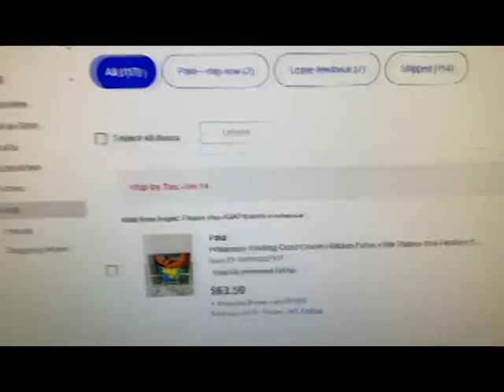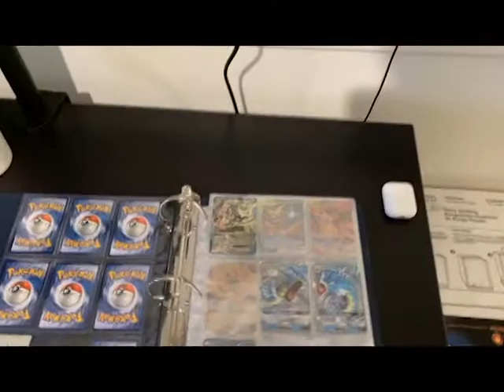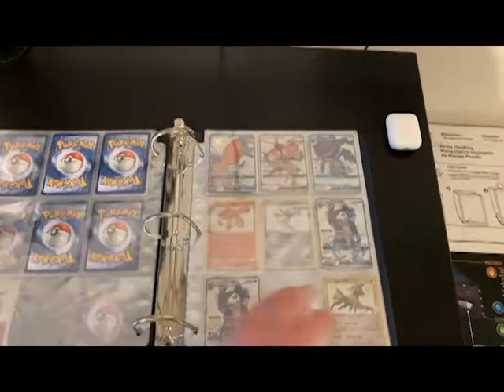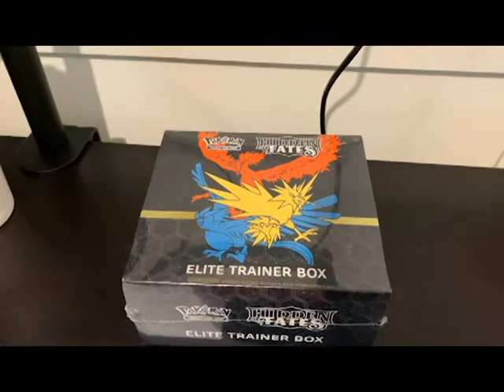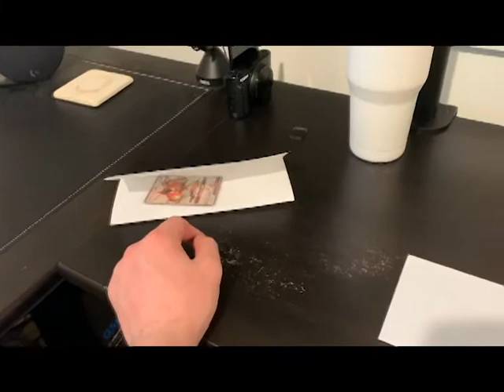MyLife Day 9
Today we pull a sold Pokemon card and a Hidden Fates Elite Trainer Box.